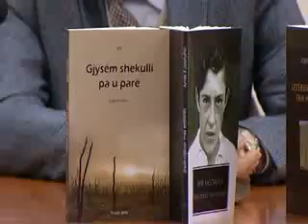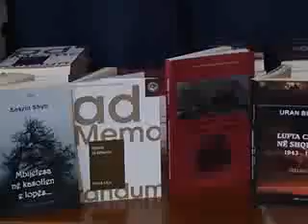Libra të rinj me rrëfimet e të dënuarëve politikë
Promovimi i librit të z. Uran Butka "E djathta dhe e majta në luftë".